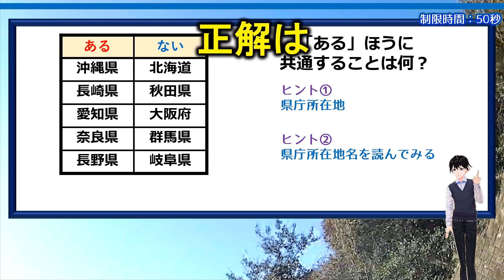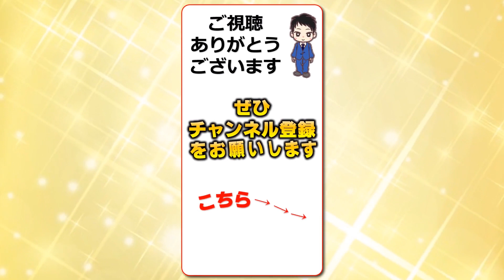【あるなし問題】知能が試されるひらめき問題！2問！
あるほうに共通する事柄を考えるひらめき脳トレです。
今回はやや難しいレベルなので程よく悩めると思います。
ヒントを2つ出していますので最終的には正解できやすいかと思います。

暇つぶしにぜひチャレンジしてみてください。

背景動画素材：オリジナル

【WEBサイト】
ネタファクト

ワールドファンシー